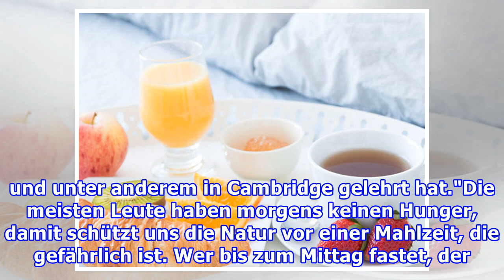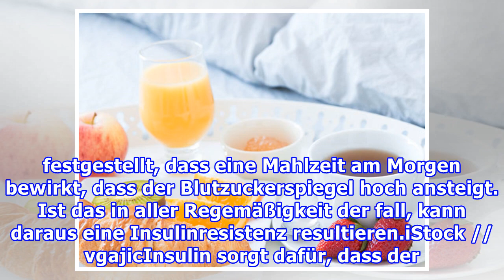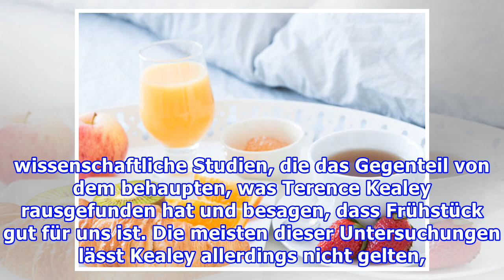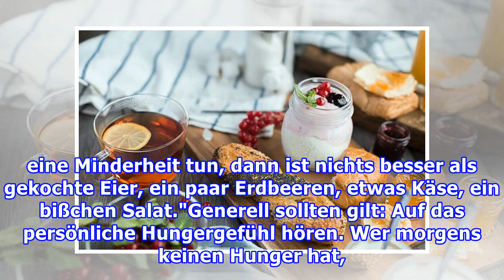ErnährungsforschungMorgens frühstücken: Ist das wirklich so ungesund wie Rauchen?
ErnährungsforschungMorgens frühstücken: Ist das wirklich so ungesund wie Rauchen? Foto: iStock // AnikaSalsera Inhalt Frühstücken erhöht das Risiko an Diabetes 2 zu erkranken Das Frühstück am Morgen: eine hochgepriesene Notwendigkeit der Industrie? Nachtmenschen neigen dazu morgens kein Frühstück zu...